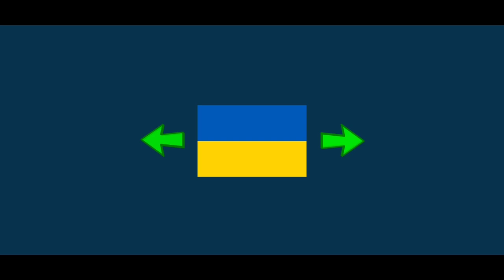Русский My Summer Car на телефон | My Favorite Car